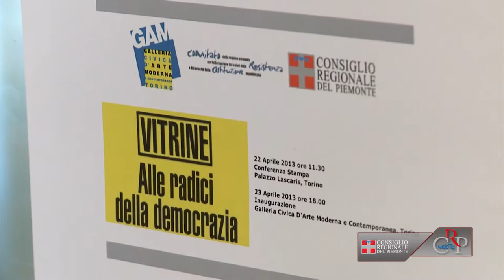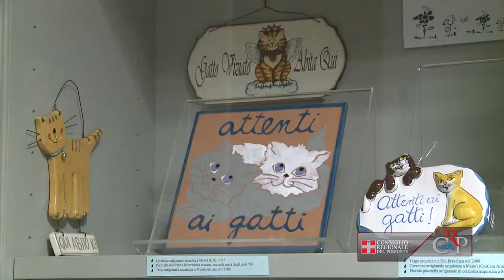CRP - Web tg n.17 del 26 aprile 2013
Nuove norme per agricoltura e artigianato
Il 22 aprile è stato commemorato in Aula l'ex consigliere regionale e sindaco di Mondovì Bartolomeo Martinetti, scomparso il 6 marzo. Il Consiglio regionale ha poi approvato nuove disposizioni per l'agricoltura, con ulteriori misure contro la flavescenza dorata. Dopo le modifiche alla legge sulle attività artigianali, approvate dalla III Commissione riunita il 19 aprile in sede legislativa, scompare l'albo delle imprese artigiane e sono soppresse le commissioni provinciali.

Festa della Liberazione
Il Consiglio regionale partecipa alla fiaccolata organizzata in occasione del 25 aprile e promuove, con il Comitato Resistenza Costituzione, lo spettacolo  "Musica e teatro per la Resistenza", al Museo diffuso . Esibizioni dell'Accademia dei Folli, con "Lettere alla vita. Se il cielo fosse carta", della Compagnia Marco Gobetti con il monologo "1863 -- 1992 di Giovanni in oltre" e di Fabio Caucino con testi originali tratti dal suo ultimo album "Io Cambio"

Mostra "Vitrine"
Realizzato in occasione del 25 aprile, il progetto "Vitrine alle radici della democrazia", espone opere delle artiste Paola Anziché, Helena Hladilova, Sara Enrico, Ludovica Carbotta e Dafne Boggeri. I lavori rimarranno visibili fino al 9 giugno in cinque luoghi simbolo della regione. A Torino a Palazzo Lascaris, alla Galleria d'arte Moderna al Museo Diffuso della Resistenza. A Cuneo al Centro di Documentazione Territoriale e a Verbania Fondotoce alla Casa della Resistenza.

Consulta dei Giovani
Nell'assemblea generale della Consulta dei Giovani è stato eletto Cristiano Liardo come componente dell'Ufficio di presidenza, in rappresentanza dell'Associazione Consumatori Piemonte. Dopo le votazioni la Consulta ha approvato il piano di attività per il 2013. Primo appuntamento è il 9 maggio, a Palazzo Lascaris, per il convegno "Minori e informazione", a cui interverrà anche don Luca Peyron, delegato del vescovo di Torino per la pastorale giovanile.

Gatti da ammirare
La mostra che la Biblioteca della Regione propone fine maggio è intitolata "Attenti ai gatti! Gatti da ammirare e da collezionare". Esposti in rassegna oggetti provenienti da luoghi vicini e lontani, da tempi prossimi e remoti, realizzati con materiali poveri e preziosi, con un unico denominatore comune: il riferimento ai gatti e al loro mondo. Sempre i gatti sono anche l'argomento intorno a cui ruota la serie di conferenze previste per il mese di maggio.

Corsisiti Cif-Oil a Palazzo Lascaris
Ricevuti a Palazzo Lascaris i corsisti del master in "World Heritage and Cultural Projects for Development", del Centro internazionale di formazione dell'Organizzazione internazionale del lavoro (Cif-Oil). Agli ospiti stranieri, accompagnati dal responsabile dei programma Imprese, microfinanze e sviluppo locale Peter C. Tomlinson, è stata illustrata la gestione dei beni culturali in Piemonte.